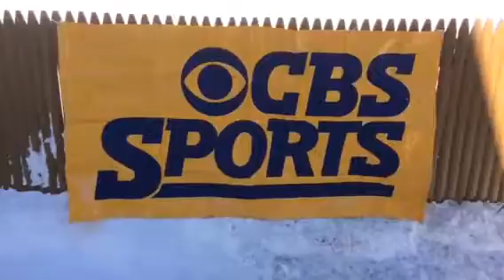Cali Picott's 2015 NFL AFC Championship Game Prediction: New England Patriots vs. Denver Broncos